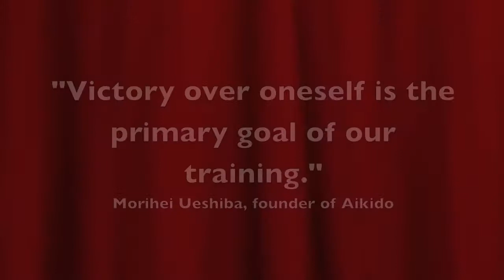The Art of Peace - Trailer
"The Art of Peace" is a short film produced by Mosaic Theatre Productions and Jere Edmunds that explores the practice of Aikido. Focusing on Aikikai Philadelphia and Henry Smith Shihan (6th dan), the film guides the viewer through a process that illuminates and clarifies how the study of martial arts can benefit anyone's spiritual and physical health.